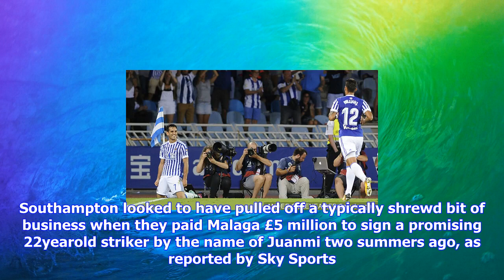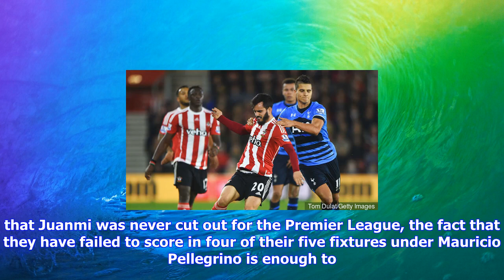Breaking News | Juanmi's real sociedad form suggests he'd have been useful to southampton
Juanmi's real sociedad form suggests he'd have been useful to southampton

Southampton didnt wait around to sell Juanmi after a single goalless Premier League season but hes b...